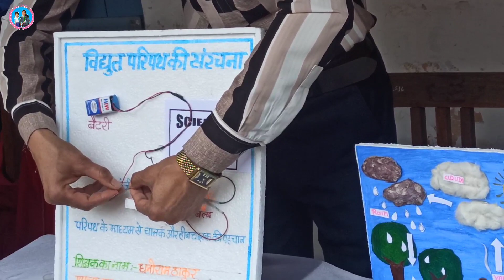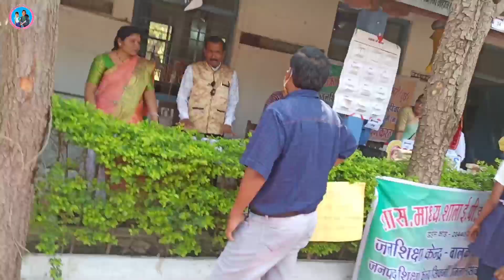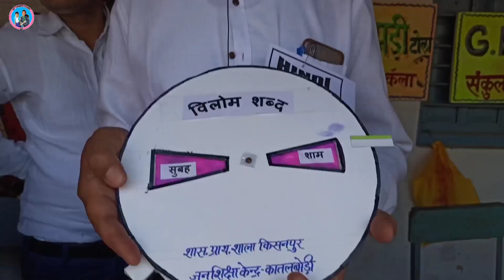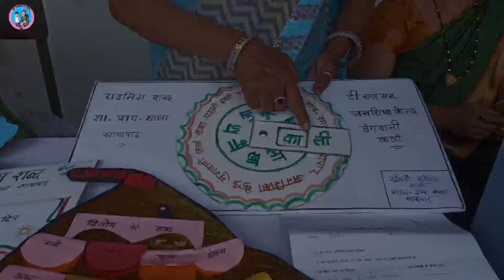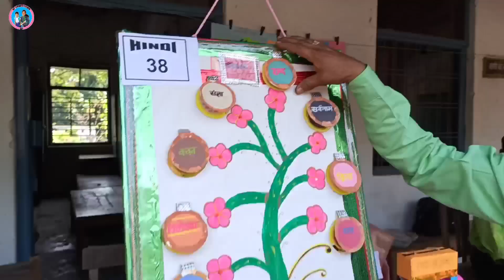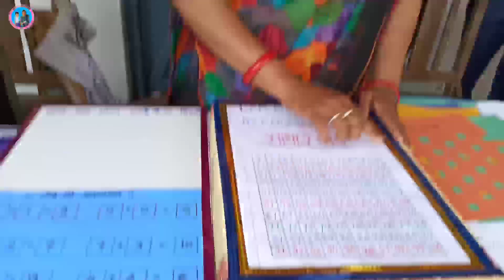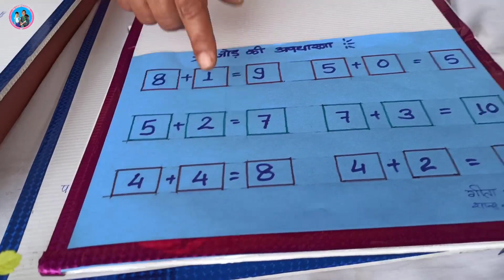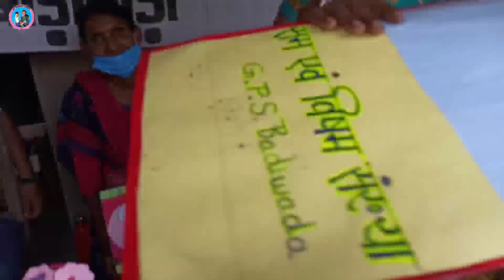TLM मेला जनपद शिक्षा केन्द्र सिवनी प्रमुख झलकियाँ || Teaching Learning Material Mela Block Seoni🔥🔥🔥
Namaste,

Subject of the Video - TLM मेला जनपद शिक्षा केन्द्र सिवनी प्रमुख झलकियाँ || Teaching Learning Material Mela Block Seoni🔥🔥🔥

About this Vedio - इस वीडियो में t.l.m. मेला जनपद शिक्षा केंद्र सिवनी की प्रमुख झलकियां दिखाई गई हैं।

(ii) R.F. competition